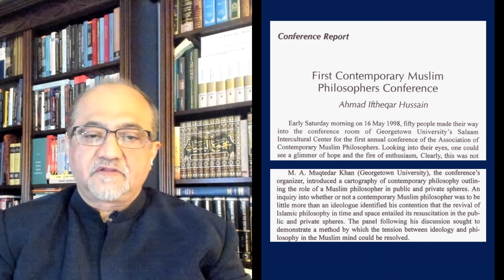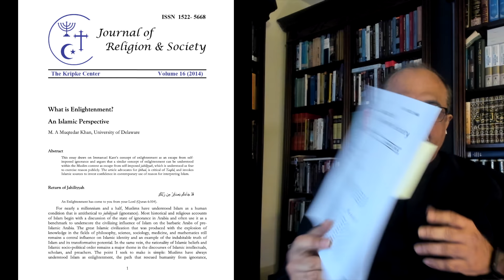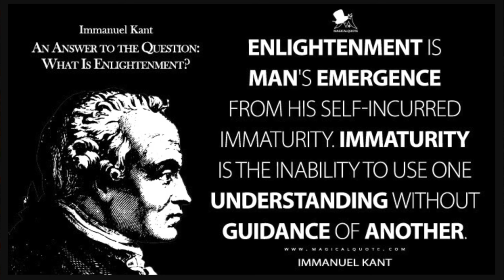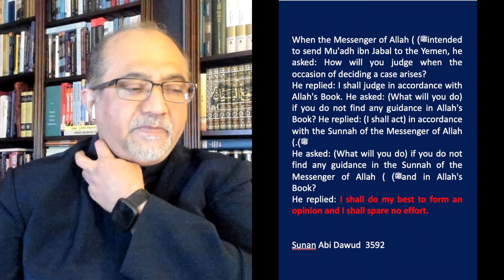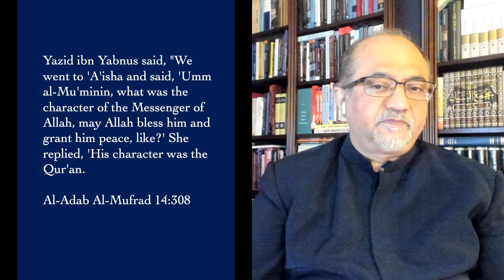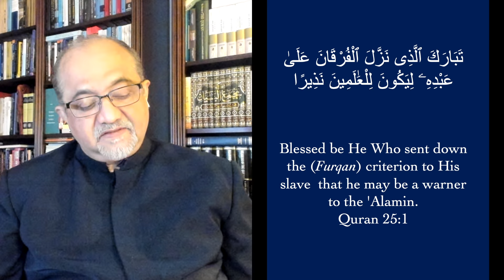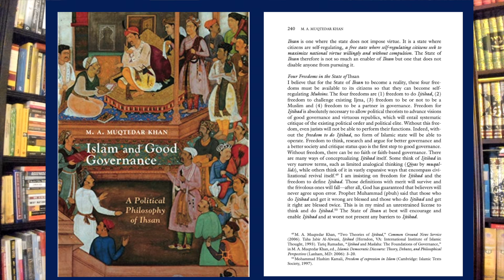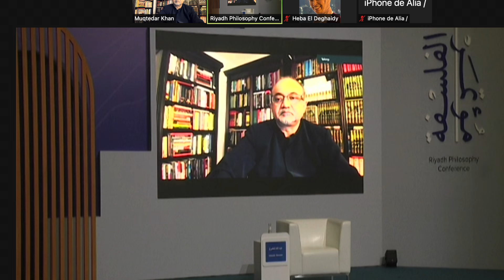Philosophy comes to Saudi Arabia | What is Enlightenment? An Islamic Perspective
What is Enlightenment? An Islamic Perspective | Presented at a Philosophy Conference in Saudi Arabia

This is a presentation made at the First Riyadh Philosophy Conference in Saudi Arabia from December 8-10, 2021.
Dr. Muqtedar Khan explains what enlightenment means drawing on Islamic sources and the Philosophy of Immanuel Kant.  He identifies four freedoms without which Islamic societies cannot be intellectually vibrant.

Thanks for supporting Khanversations.

Link to Dr. Khan's book Islam and Good Governance: A Political Philosophy of Ihsan

Link to Dr. Khan' paper "What is Enlightenment? An Islam Perspective" in the Journal of Religion and Society

Link to Dr. Khan Essay "Islam and Four Freedoms" in The Maydan published by George Mason University